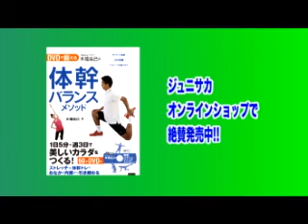『体幹バランスメソッド』付録DVDダイジェスト映像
体幹トレーニングを始めてみようと思う方にオススメの１冊。
子どものときには、筋トレではなく、こういったトレーニングが最適です！
柔軟性や体幹力の向上が期待できます。

ストレッチ×体幹トレでおなかを内側から引き締める。
初級編からトップアスリート編まで、全67種目の体幹＆ストレッチメニュー
お父さんのおなかにも、効果絶大です！！